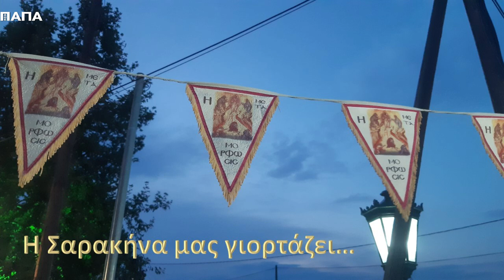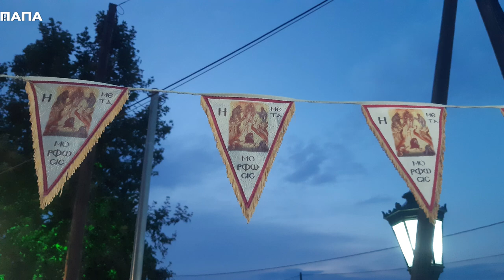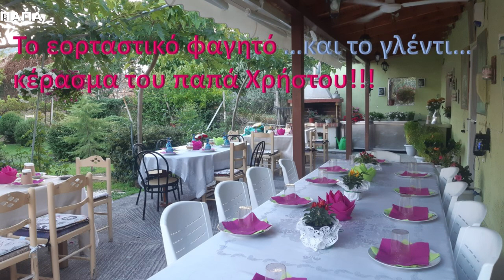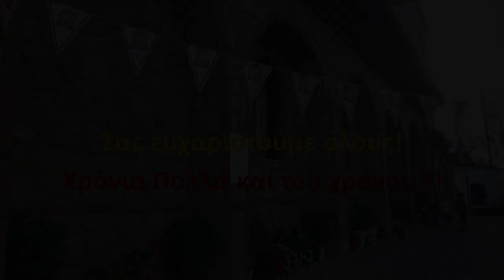Γιορτάζει η Σαρακήνα μας...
Φωτογραφικό υλικό και όχι μόνο από το εορταστικό διήμερο στη Σαρακήνα για το πανηγύρι της Μεταμόρφωσης του Σωτήρα.
5-6/8/23 Σάββατο & Κυριακή